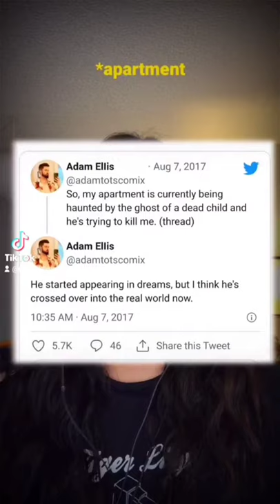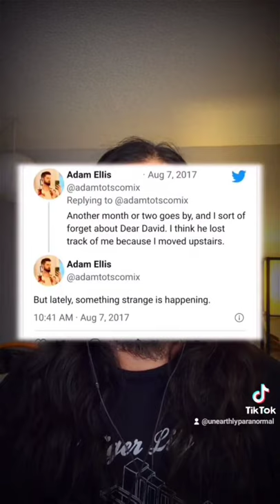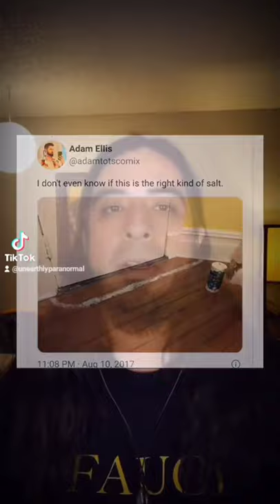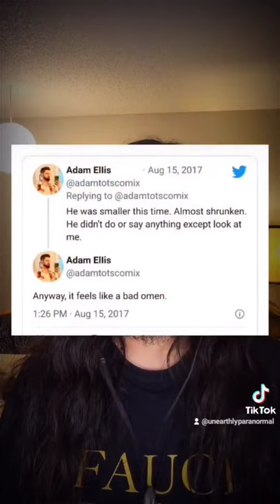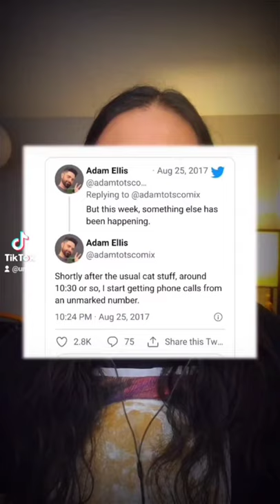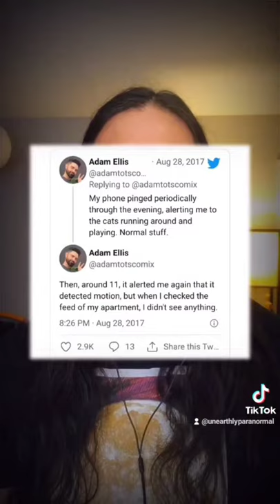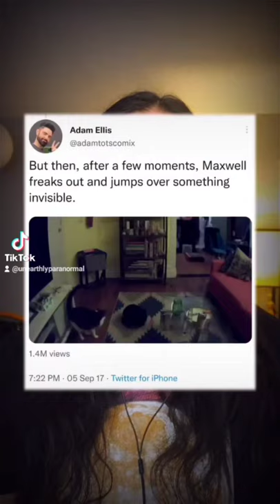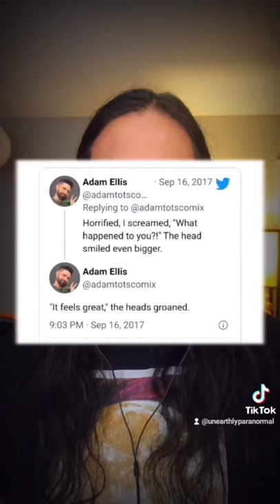The "Dear David" Haunting • Volume 1 • Unearthly: Shorts (From Our TikTok Parts 1-4)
We dive into this viral story that broke the internet back in 2017, when comic book artist/buzzfeed writer Adam Elis started tweeting about his apartment being haunted. Over time, the story unraveled as it was happening by Adam sharing his experiences via Twitter. But as the months went on, the events got worse and worse.
We wanted to share this story that is probably the most amazing evidence, if the whole story is true..we just had to share it with y'all.
Here is Parts 1-4, originally shared to our TikTok (hence the aspect ratio) compiled together for a volume 1 edition!